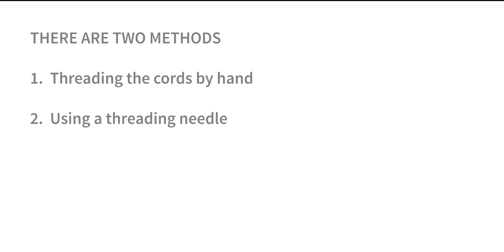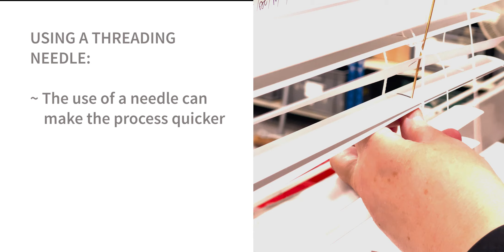How to re-cord a venetian blind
There are two methods that can be used when recording a Venetian blind, this short video shows both.